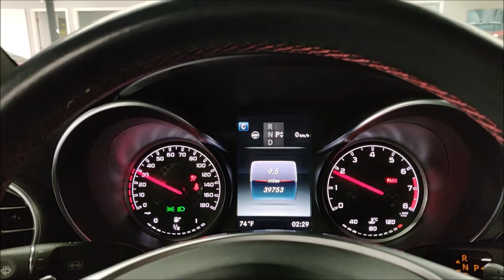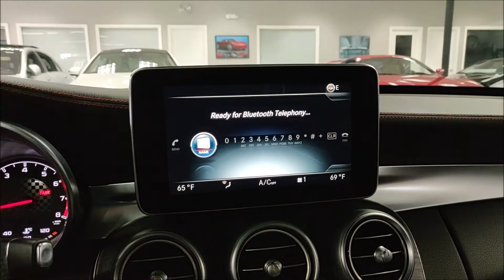2016 Mercedes Benz C450 AMG Twin Turbo! Driver Assistance Package! Startup and Walk Around!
Jet Black Exterior Finish! Red Stitching and Red Seat Belts! Powered by a Twin Turbocharged V6 Engine producing 362 HP and 384 lb ft of Torque! 0-60 in 4.9 seconds! Loaded with LED Lighting, 4matic, Rear Camera, Paddle Shifters, Blind Spot Assist, Lane Keep Assist, Driver Assistance Package with Distronic Cruise Control and Steering Assist, heated seats and so much more! 100% Carax Certified with no accidents or stories. Non smoker. We accept all trades and arrange nationwide shipping. Still Covered under the Full Factory Warranty. Qualifies for low rate financing and extended warranties. Buy smart from Diamond Motorworks!